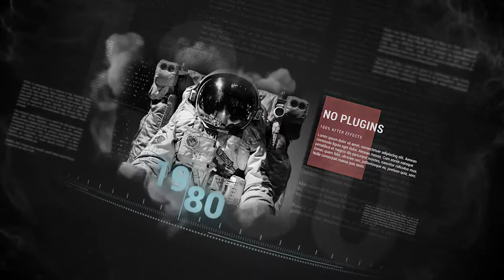Time Of Change (Best After Effects Projects)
This project was created especially for you! Modern design, unique atmosphere and easy setup will allow you to create a stunningly spectacular slide show. Simply insert your photo or video and get an incredible result!

24 Placeholders.
100% After Effects.
Universal Expressions.
No plugins required.
Universal Expression.
Modular Structure.
Photo and Music not included.
Used media

Music used in peview by AML-Production

SFX :
Space Style Countdown
Rocket Launch
Aircraft Radio
All photo and video material in preview: Pixabay